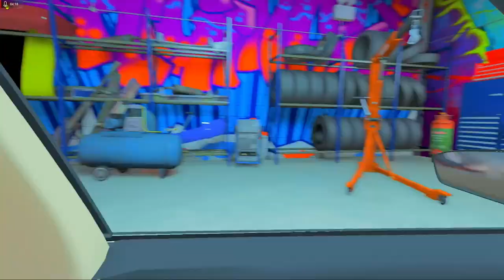ACHEI A FAVELA DOS MANDRAKE | GTA 5 VIDA REAL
Série de GTA 5 VIDA REAL do PEDRIN, ACHEI A FAVELA DOS MANDRAKE